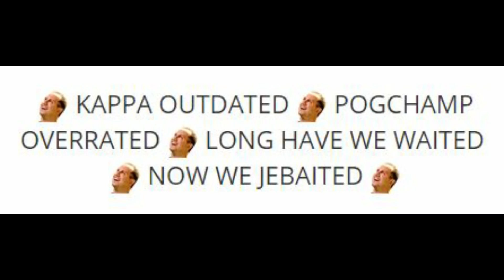How to become pro in pubg only in 40sec (TUTORIALS).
Pro tips only for begginers.